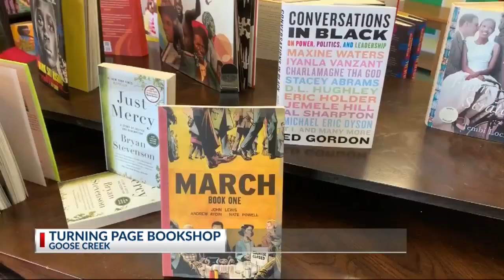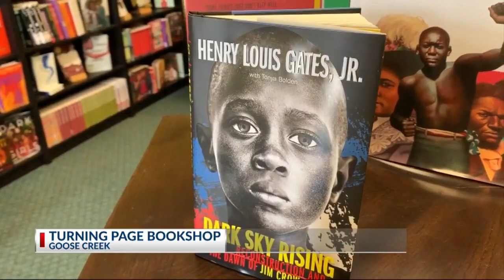Turning Page Bookshop helping to turn the page on racism